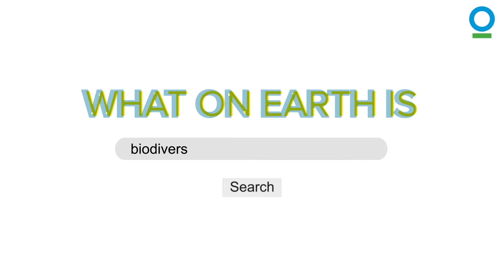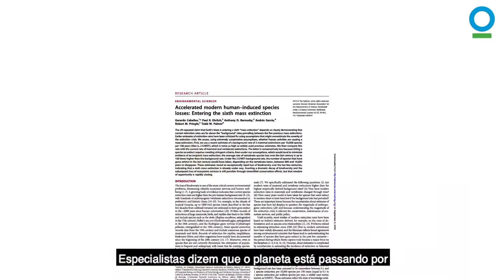O que é biodiversidade?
Um milhão de espécies vegetais e animais estão em risco de extinção. O problema é que, sem essa biodiversidade, nós humanos teremos problemas. Mas O QUE É BIODIVERSIDADE? Nesse vídeo trazemos o que você precisa para entender sobre isso e por que ela é tão importante para a saúde e a resiliência de todos nós e de nosso planeta.